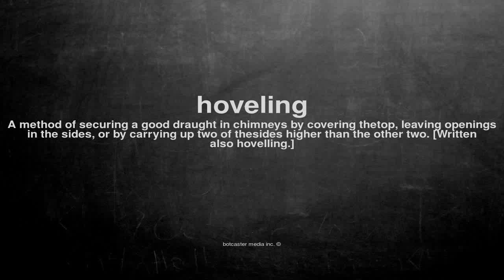What does hoveling mean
What does hoveling mean in English?